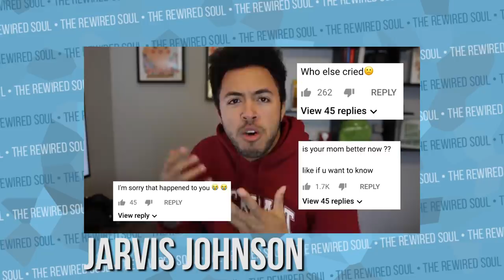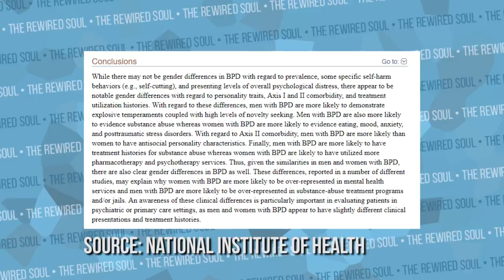These Two Channels are Lying to You About Mental Illness (Actually Happened & MinuteVideos)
MinuteVideos and Actually Happened have been exposed by Jarvis Johnson as making videos about fake stories. Jarvis Johnson showed that actually happened gets a reaction based on fake videos. MinuteVideos is owned by the same company, and they make videos about anxiety and depression and other forms of mental illness. Recently, Minute Videos made a video about having borderline personality disorder (BPD) symptoms. But is this an issue?